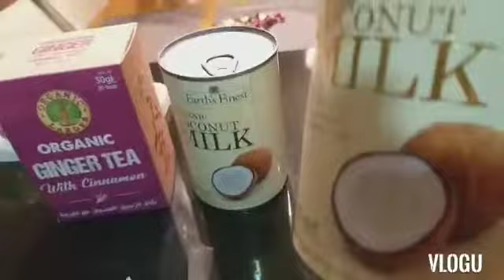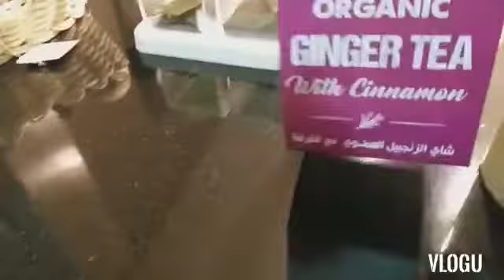GROCERY LIST FOR A HEALTHY WEEK WITH AN INITIAL LIBERATING FAST FOOD BREAK